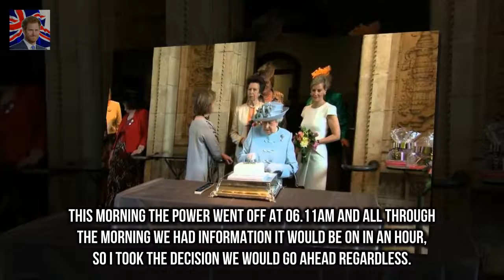The 91-year-old enjoyed tea with the Womens Insti The Queen joins the Womens Institute in Norfolk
The 91-year-old enjoyed tea with the Womens Institute during power cut Women had to use iPhones and torches to light up the dark room The Queen made her annual visit to the Sandringham branch of the WI Meanwhile Prince Harry and Meghan Markle made the trip to Cardiff The Queen was smiling and laughing as she had a cup of tea with the Sandringham branch of the Womens Institute in the dark today - after the storm left the village hall with no power

Gary Beadle brands new mums who cant lose baby weight as lazy  She showcased her post-partum figu: